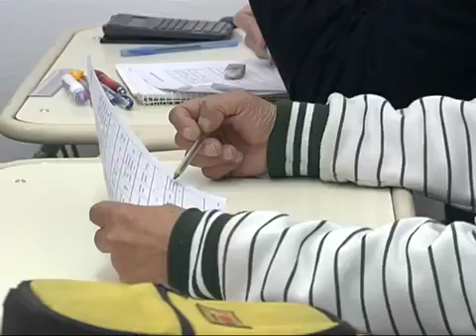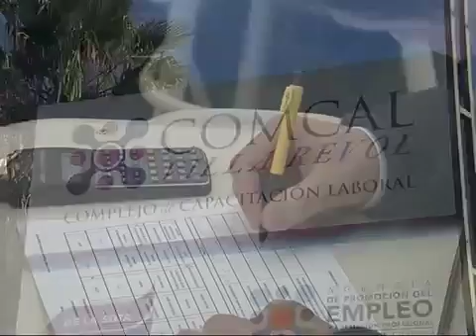20787 governance education Canal 10 Comenzaron los exámenes para electricistas matriculados